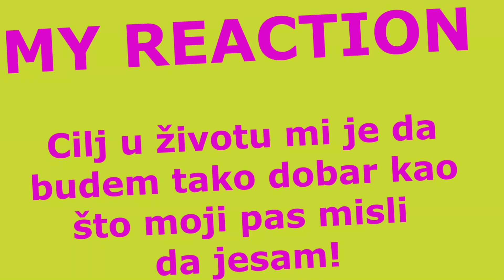Nakon incidenta sa Ermininim psima EVO ŠTA je uradio Vladin Ajaks